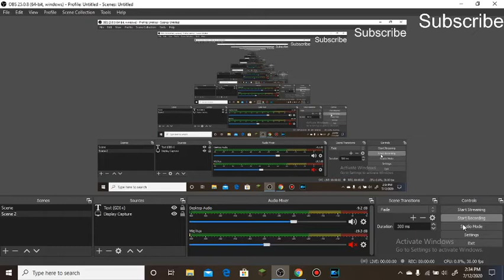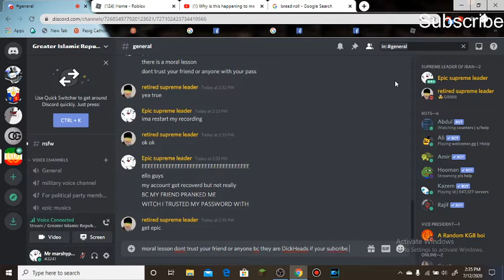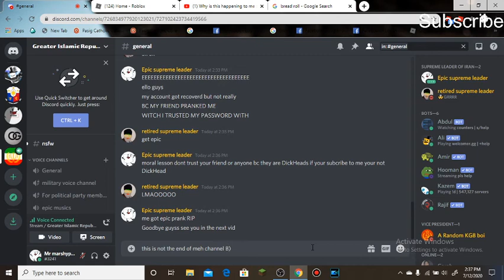My account is recoverd!!!!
i got pranked my my friend RIP